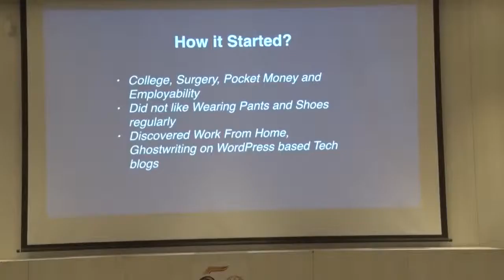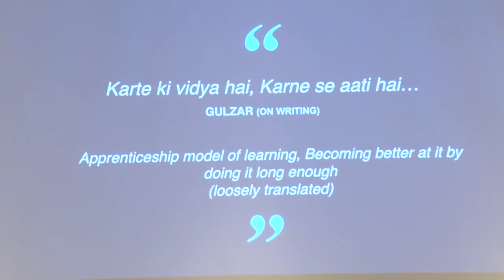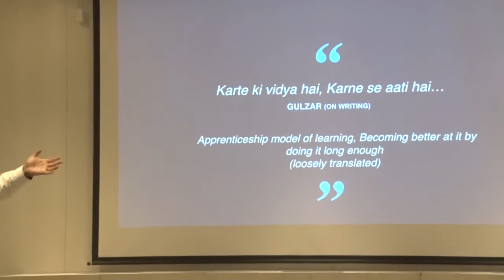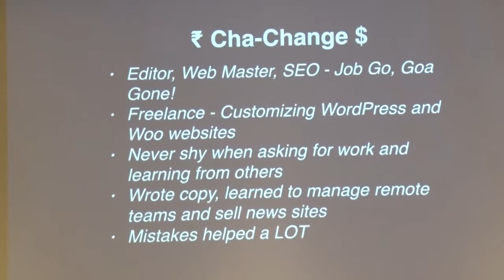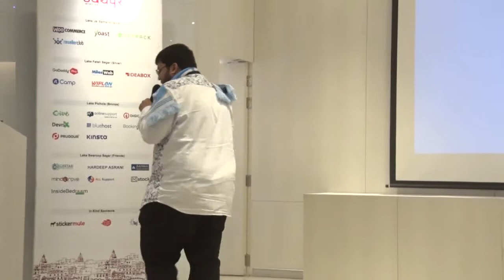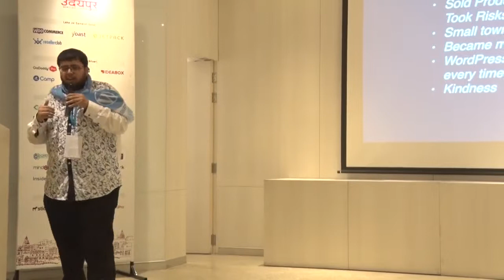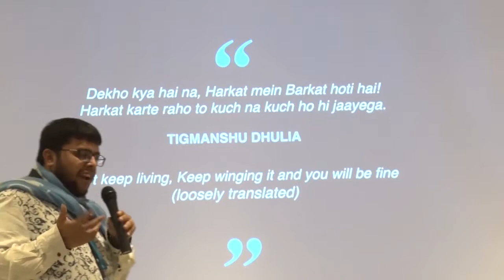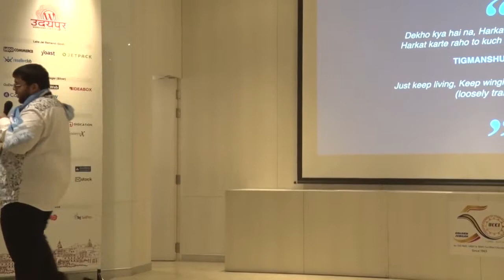Rahul Gupta: How WordPress helps me put food on the table?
He would also like to talk about the ways he has been able to put food on the table using this and how internet and WordPress have helped him stay at home, work in a lungi and make a career.